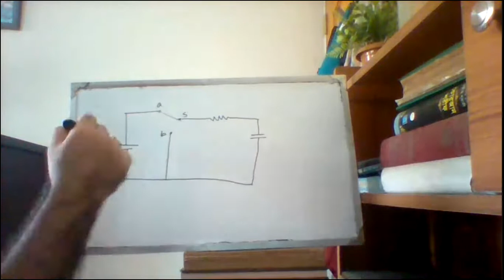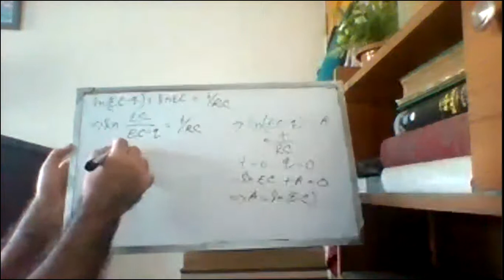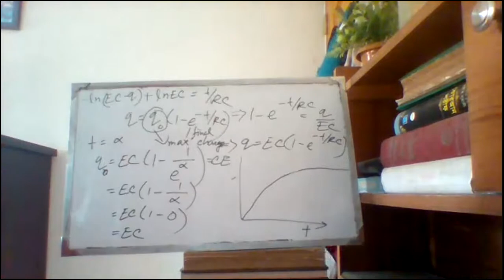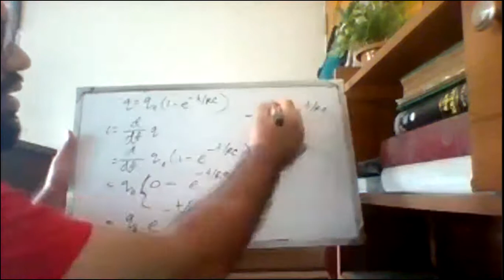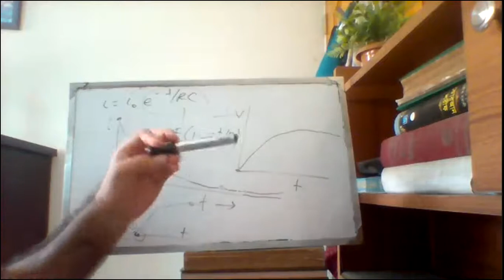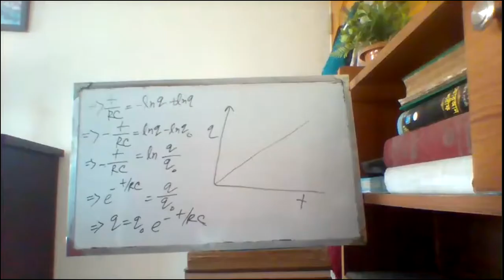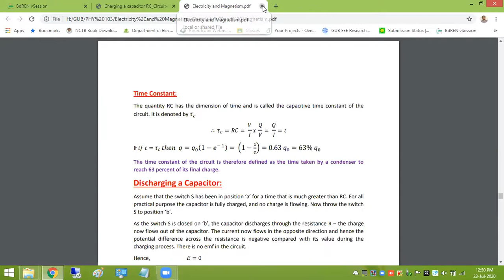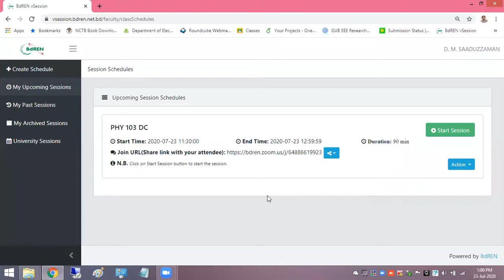Lecture 5: PHY 103 DC Capacitor